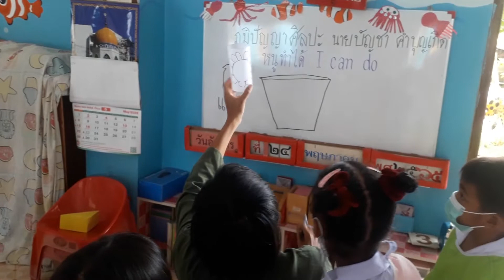ครูโต้ง สอนเพ้นแก้ว นักเรียนชั้นอนุบาลโรงเรียนวัดตูม จ.อยุธยา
เพื่อเป็นกำลังใจในการทำคลิปต่อๆไปด้วยครับ
 มีความคิดเห็นอย่างไรอย่าลืมคอมเม้นบอกกันด้วย  นะครับ